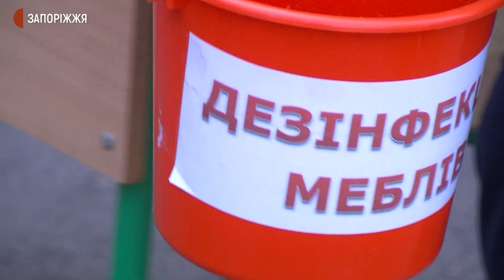Новини - навчання в школах просто неба - 24.09.2020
Уроки просто неба тривають у деяких запорізьких школах. Кореспондети Суспільного відвідали Малу гуманітарну академію та ЗЗШ "Основа". Поспілкувалися з учнями та вчителями.